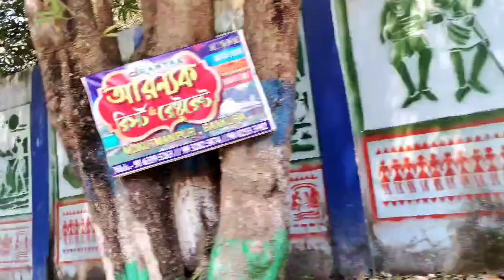Jamshedpur to MUKUTMANIPUR || March 2022 || part 1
Hey everyone, so here is part 1 of my MUKUTMANIPUR day out! hope you enjoyed

waise thoda sa bta doon,
MUKUTMANIPUR is a village in bankura district of west bangal. It is located at the confluence of the 'kangsabati and kumari rivers' close to the Jharkhand border.
Things to do in MUKUTMANIPUR :-
 • watch sunset and sunrise
 • A day out at bonpukupria deer park
 • nature trip to jhilimili and sutan forest
 • tour of terracotta temples of Bishnupur
 • visit to musafirana view point
 • Go picnicking on kangsabati dam
 • shopping in MUKUTMANIPUR :- handicrafts store where one can get items that are crafted in Bengal like jute and bamboo items, wood carvings, terracotta statues, clay statues etc.
 • Boat ride